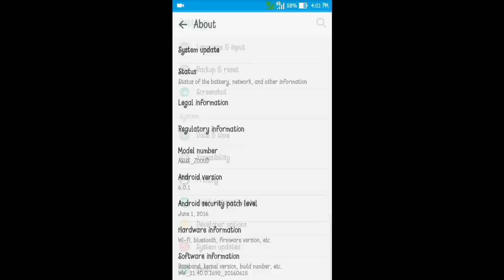How to Upgrade ZenFone Selfie ZD551KL to Android Marshmallow Official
If you are not receiving FOTA notification you can manually upgrade your ZenFone Selfie to Android M. Either your phone is rooted or you have previously unlocked phone's bootloader.

1. Download the firmware with matching SKU to your Phone. Ex. WW / TW
2. Place the firmware to root of your SD card. Phone will the detect the new update. If your phone does not detect the new firmware. Boot to recovery, power off your device, Press and Hold Power + Volume Down key. Release power button only when phone vibrates, then release volume down when you see the recovery.
3. Select "Apply update from SD card"
4.  Reboot and wait until android finish optimizing apps.
5. Optional: Wipe data/Factory reset, to avoid possible errors.

3. Download Recovery Tool

4. Extract the tool and read "Read Me" text file inside.